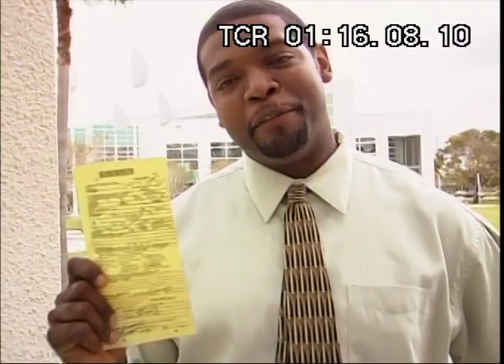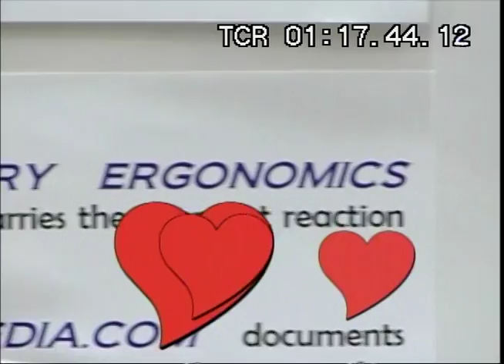86 in a 55 - Curtis Appears Before Magistrate Brenda Di Ioia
The first season of SPEEDERS FIGHT BACK was based in Fort Lauderdale, Broward County, Florida.  Everyday citizens transformed themselves into some of the wackiest legal eagles ever, giving viewers a laugh-out-loud trip to traffic court.  From high-speed daredevils to in-your-face road-ragers, these amateur advocates would do anything to get out of a ticket.  Experienced and tough, Chief Magistrate Brenda Di Ioia kept everyone honest as they had their day in court.
Among the wackiest pleas and arguments featured in SPEEDERS FIGHT BACK were the following:
� "Officers pull over red cars more than any other car on the road. It's not fair!"
� "The officer pulled me over because I had a Mohawk."
� "The police have a 'vindictive' against me."
SPEEDERS FIGHT BACK was an expansion of SPEEDERS, the popular truTV series that gave viewers a front-row seat to the madcap excuses and outlandish confessions that cops hear from drivers every day.
SPEEDERS FIGHT BACK was produced for truTV by Zoo Productions, an ALL3MEDIA company. Executive producers for Zoo Productions were Barry Poznick and John Stevens. For truTV, Robyn Hutt was executive in charge of production, and Diane Best is executive producer.
truTV is television's destination for real-life stories told from an exciting and dramatic first-person perspective. Currently seen in almost 100 million U.S. households, they are owned by Turner Broadcasting System, Inc., a Time Warner company.